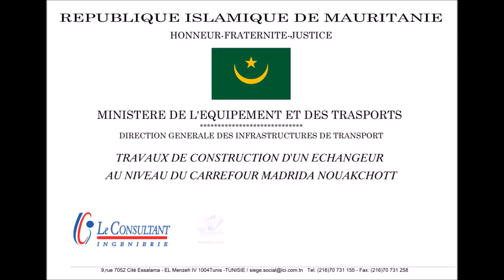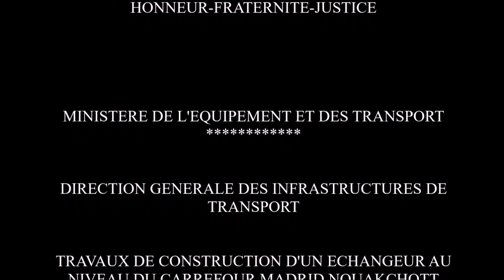Echangeur Madrid - Nouakchott - Mauritanie